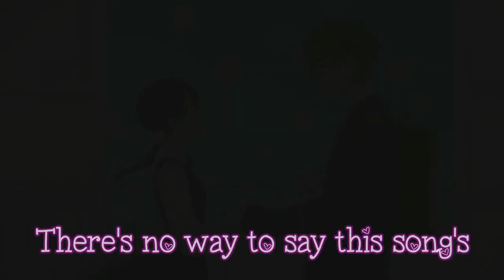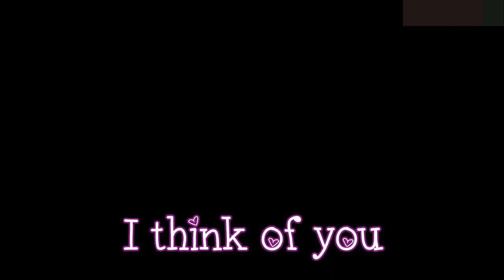♪ Nightcore - La Da Dee | Lyrics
☆Did you enjoyed my nightcore? Then don't forget to ℓιкє, ¢σммєηт, and ѕнαяє ♡ Also ѕυвѕ¢яιвє to my channel! and push the 🔔 button. ^w^

✘ SONG INFORMATION ✘

♪ Song: La Da Dee
♪ Artists: Cody Simpson

✘ PROGRAMS ✘

♪ Video/Lyrics: Wondershare Filmora
♪ Nightcore: Audacity

✘ TAGS ✘